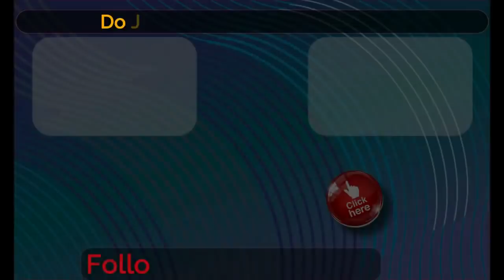Padre Pio Amazing Protection of American Airmen WW2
Today's story is about Padre Pio, a friend forever. And here we see how two American airmen were protected by Padre Pio during their flights. This is in World War II, over Nazi territory.
It's quite an incredible story, so please watch this video!

BECOME A PROTECTED CHILD OF PADRE PIO

Intro: (0:00)
Mass Enrolment (0:48)
Channel Mission: (0:23)
The Story: (1:09)
Next Video Announcement (11:12)